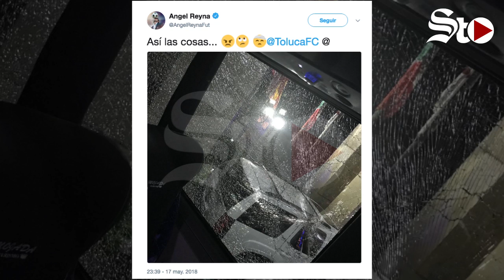⚠️Violencia de pseudoaficionados albiverdes empaña ventaja del Santos⚠️💚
Lo que inicio como  festejó por el triunfo del Santos Laguna sobre los Diablos rojos del Toluca en el partido e ida de la gran final disputada en el estadio Corona, se volvió en una batalla campal en La Plaza Mayor y sus alrededores entre grupos de pseudoaficionados albiverdes.